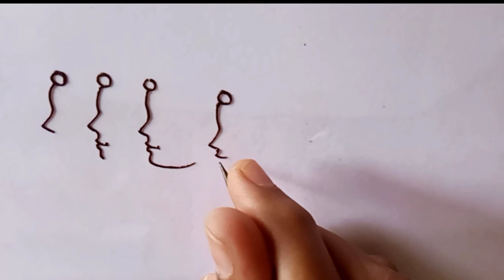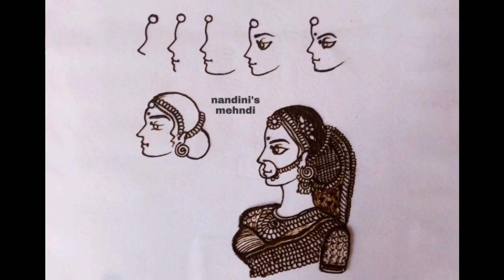How to draw professional bride in bridal design/ face draw using mehndi / dulhan mehndi design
Hello friends welcome to nandinismehndi keep watching my videos...🥰

 My channel is related to -- 👇👇👇
1) mehndi designs
2) mehndi
3) mehndi design simple
4) latest mehndi designs
5) mehndi design arabic
6) mehndi class
7) mehndi tutorials
8) basic mehndi
9) all types of mehndi
10) nandinismehndi
11) easy mehndi
12) bridal mehndi
13) latest mehendi
14) arabic mehndi
15) mehndi for beginners
16) dubai style mehndi
17) stylish mehndi
18) beautiful mehndi
19) dulhan mehndi
20) normal mehndi
21) mehndi for hand and leg
22) mehndi for front and back side
23) round mehndi
24) eid, diwali, holi, karwa chauth, makar sankranti, festival special mehndi
25) western mehendi design
26) indian mehndi
27) rbn / arabic / urban / arabian mehndi 28) Pakistani, gujarati, marwadi, Rajasthani mehndi design
29) indo-arabic mehndi
30) henna tattoos